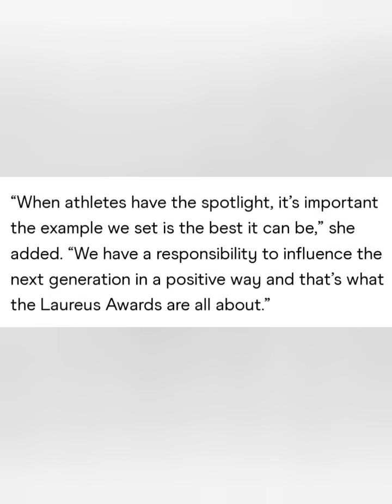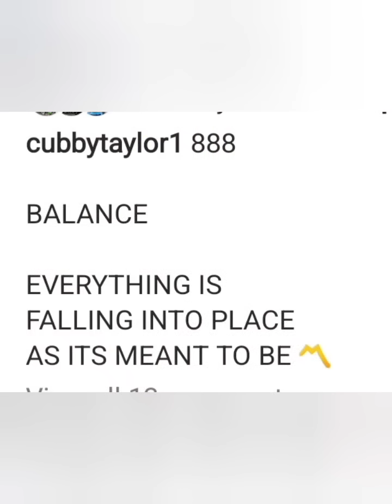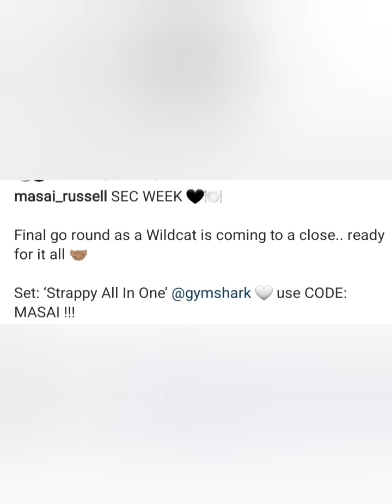FRASER PRYCE WINS HUGE AWARD NO BABY BUMP IN SIGHT! CHRIS TAYLOR RESPONDS 2 US! MASAI RUSSELL!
SHELLY ANN FRASER PRYCE WINS HUGE AWARD & NO BABY BUMP IN SIGHT! CHRISTOPHER TAYLOR RESPONDS 2 US! MASAI RUSSELL READY 4 SECs !!!